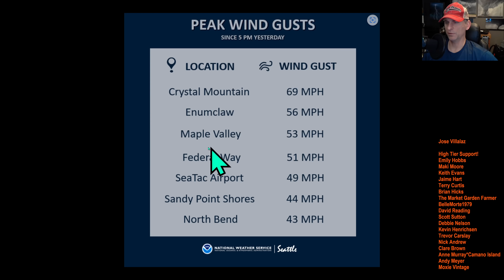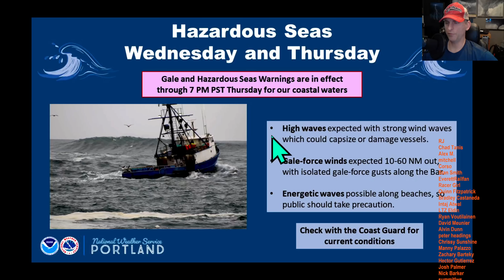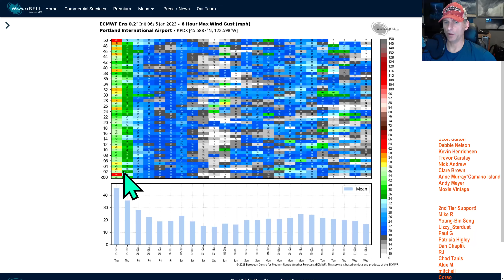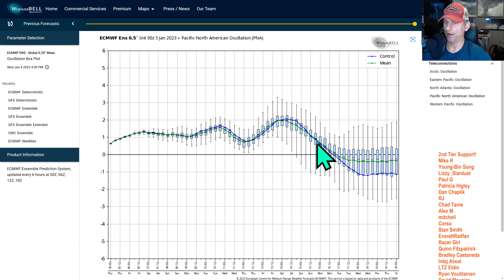PNW WX, Snowpack and the Death of La Nina?!?